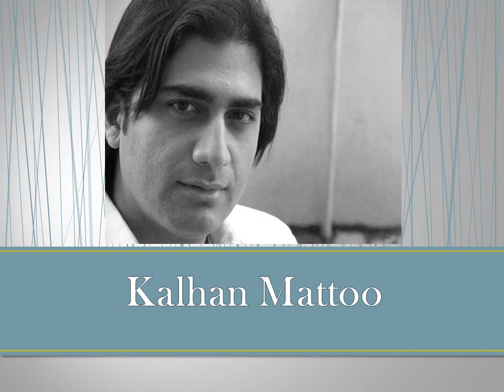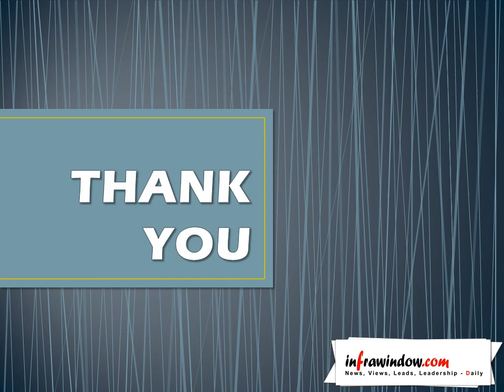YOUNGE INDIAN ARCHITECT 1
YOUNGE INDIAN ARCHITECT